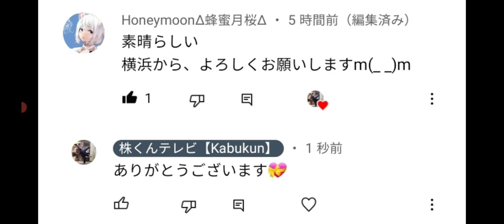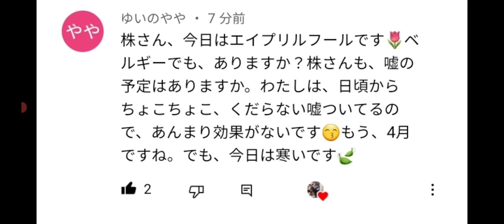エイプリルフール